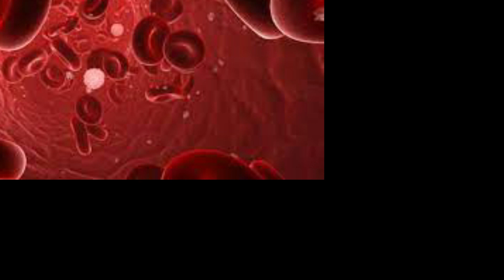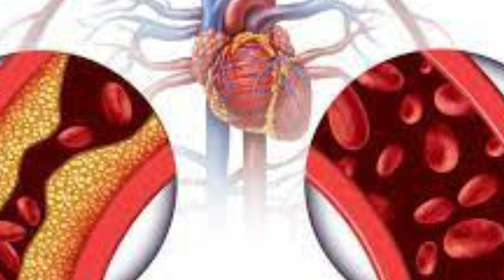Folha Matadora da DIABETES. FOLHA De FIGO: Baixa o AÇÚCAR NO SANGUE, COLESTEROL, PRESSÃO, EMAGRECE.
A FOLHA DE FIGO é CURATIVA e um REMÉDIO NATURAL contra a  DIABETES e várias outras doenças.
Suas propriedades terapêuticas são excelentes para quem sofre com a DIABETES, para BAIXAR A PRESSÃO ARTERIAL, Baixar o COLESTEROL, EMAGRECER, Fortalecer o SISTEMA IMUNOLÓGICO, etc...
Cada vez mais pessoas sofrem com a DIABETES TIPO 1 E 2.
Já foi comprovado que o CHÁ DE FOLHA DE FIGO  controla o NÍVEL DE AÇÚCAR no SANGUE. A folha tem ação semelhante a insulina, por isso, você deve consultar seu médico para saber a dose adequada para o seu caso.